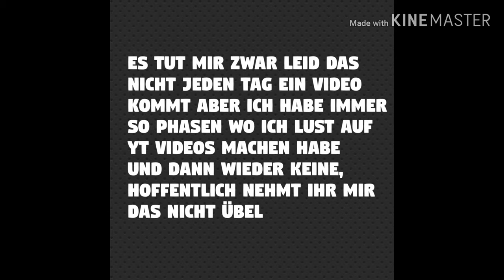Ich danke meiner community!❤ Road to 4k!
》Dude theft wars《" when you like Dude theft wars and all around!
Lasst gerne ein abonund ein like da und aktiviert die Glocke um nichts mehr zu verpassen!